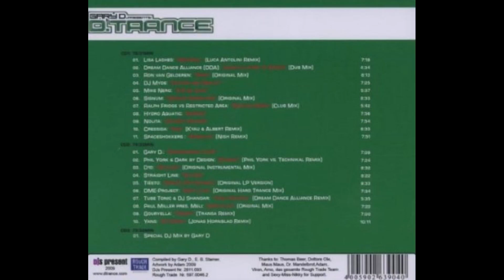Gary D presents D.Trance 46 (2/2009) (CD1)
Tracklist:
1. Lisa Lashes - Maxwell [Luca Antolini Remix]
//BLOCKED WORLDWIDE//2. Dream Dance Alliance - When I Listen To Music [Dub Mix] //TRACK REMOVED
3. Ronald van Gelderen - Rush [Original Mix]
4. DJ Myde - Fiction And Reality
5. Mike Nero - X-Files 2009
6. Signum - Distant Signature [Original Mix]
7. Ralph Fridge Vs. Restricted Area - Man On Mars [Club Mix]
8. Hydro Aquatic - Aurora
9. Nolita - Coldest Heaven
10. Cressida - 6am [Kyau & Albert Remix]
11. Spaceshokkers - Angelius [Nish Remix]